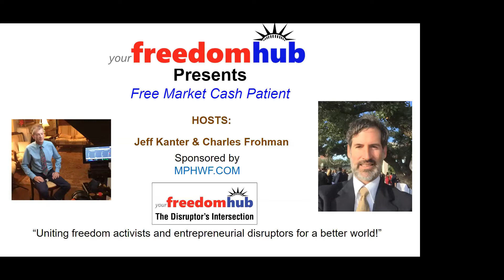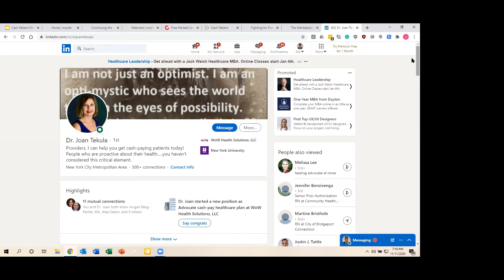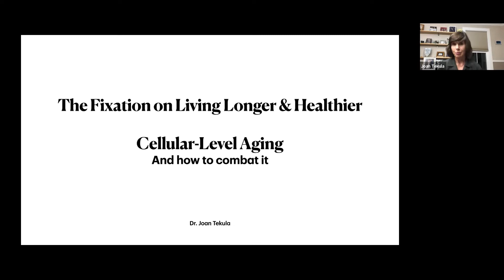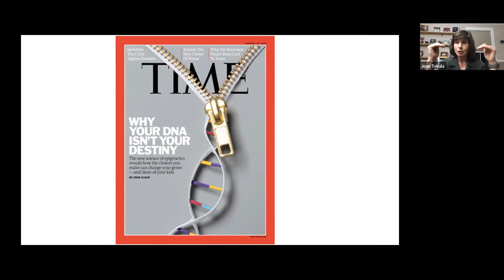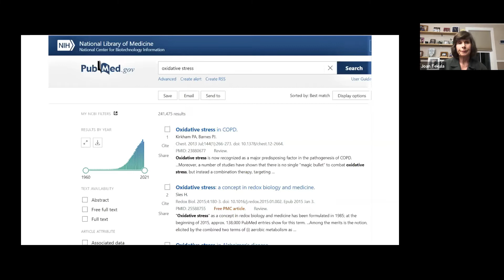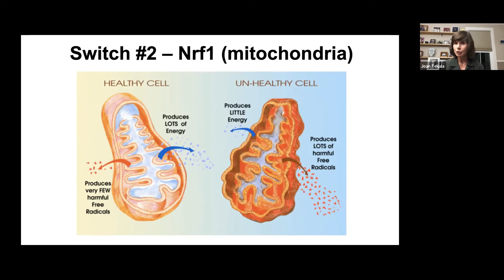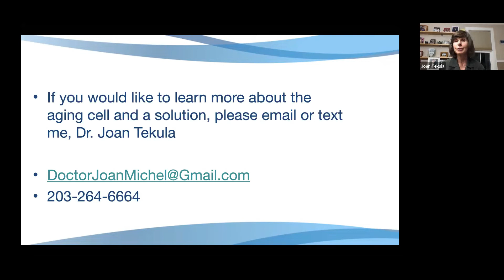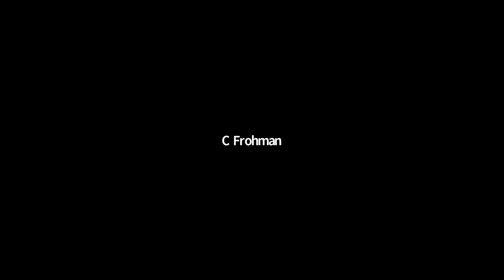The fixation on living longer & healthier - just a fantasy with Dr Joan Tekula - podiatry specialist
From our earliest myths - like Gilgamesh's drive for immortality two millennia before Christ - we always have obsessed over the inevitability of death. The anti-aging market today is growing as the Baby Boomers retire, building demand for cosmetic procedures and anti-aging products.  But what causes our 30 trillion cells to age, and what behaviors will ensure a longer, healthier life?

With the global population aged 60 and over doubling since 1980, patient demand is exploding for pharmaceutical and surgical interventions - even organ transplantation.  All of these treatments can be restorative and life-saving. Allopathic interventions, though, miss out on the protocols based on the body’s original, perfect version.

We can trace aging, inflammation, and most diseases to the slowing down of a few systems wired into all of our bodies' cells. These systems were likewise perfect in their ability to keep those cells healthy. To prevent age-based slowing, most of us supplement our cells with vitamins, herbal medicine, even pharmaceuticals. Not perfect.

Innovative scientists and medical entrepreneurs have recently made profound breakthroughs in re-activating these systems and restoring them to their original levels of functioning.  These new treatments have proven millions of times more effective than the best supplements or pharmaceuticals.  They allow the body to be the amazing healing machine that it was designed to be.